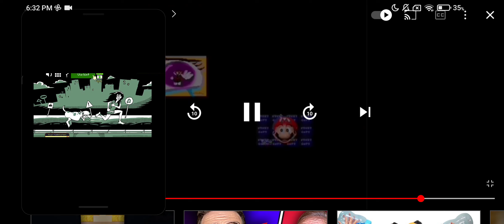November 29, 2021